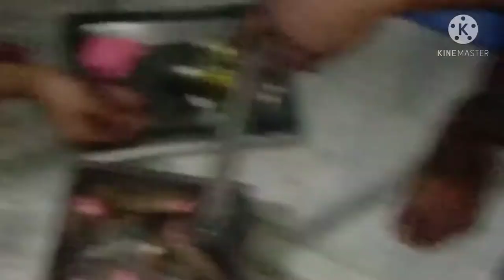Holi he sabse khas